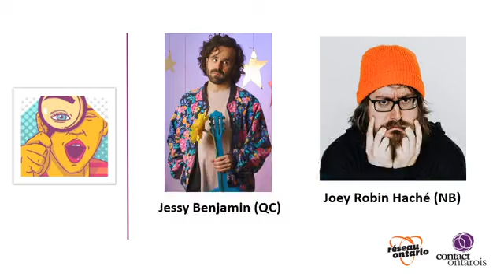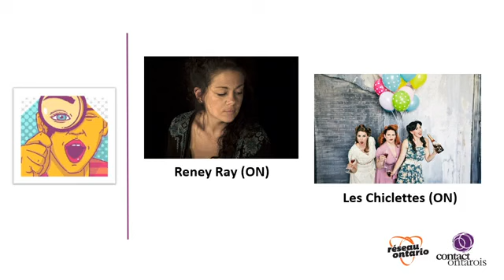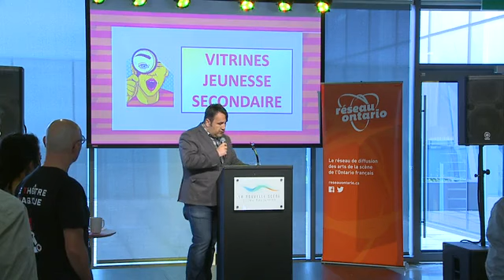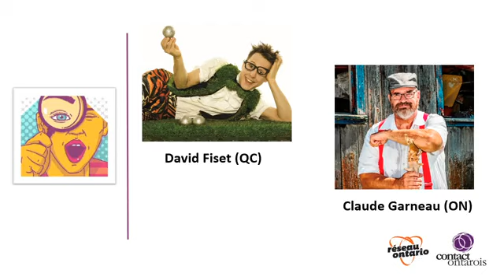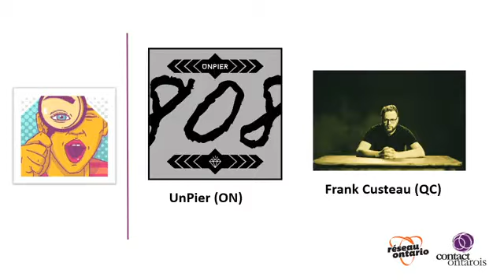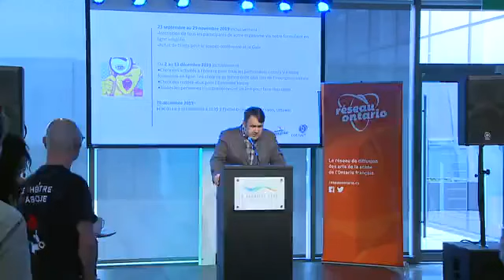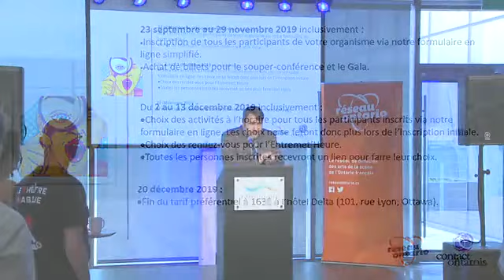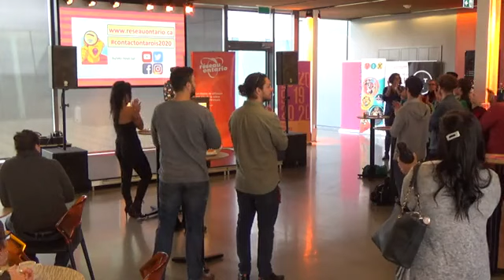Conférence de presse - Contact ontarois 2020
‼️‼️Dévoilement de la programmation de Contact ontarois 2020 ‼️‼️

Vous pouvez enfin connaître les artistes qui feront partie de cette 39e édition.